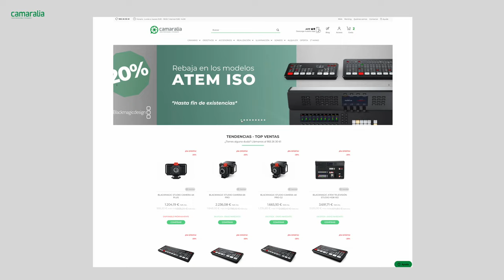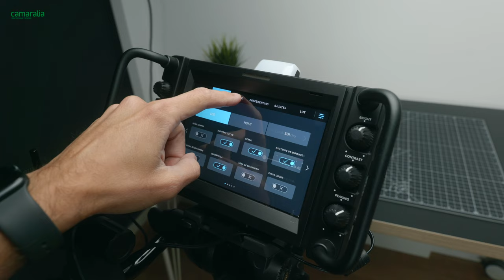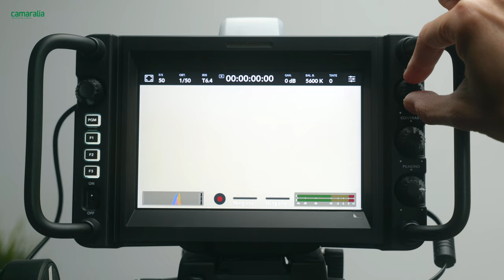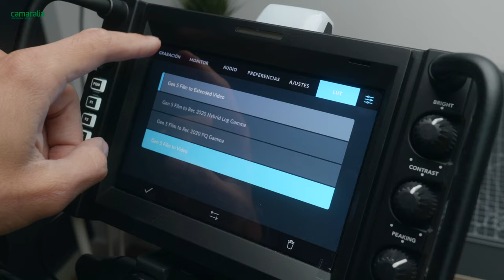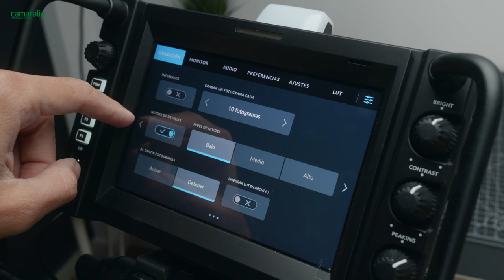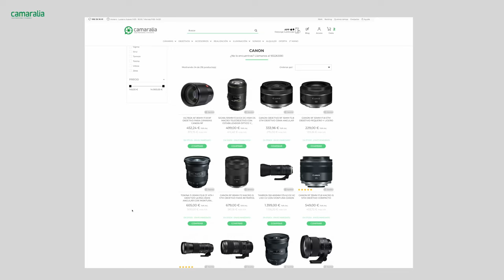🎥 Blackmagic Studio Camera 6K Pro: La joya de la corona para tus producciones en vivo.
Te presentamos la increíble Blackmagic Studio Camera 6K Pro y te contamos todo sobre sus características principales 🔽🔽

Además, le daremos un vistazo a las demás cámaras Studio de Blackmagic para que puedas comparar y tomar una decisión informada:

🚨 𝐎𝐅𝐄𝐑𝐓𝐀 𝐄𝐒𝐏𝐄𝐂𝐈𝐀𝐋 🚨

➜ 𝐊𝐢𝐭 𝐒𝐭𝐮𝐝𝐢𝐨 (𝐅𝐨𝐫𝐦𝐚𝐝𝐨 𝐩𝐨𝐫 𝟐𝐱 𝐂𝐚́𝐦𝐚𝐫𝐚 𝐒𝐭𝐮𝐝𝐢𝐨 𝟒𝐊 𝐏𝐥𝐮𝐬 + 𝟏𝐱 𝐀𝐓𝐄𝐌 𝐌𝐢𝐧𝐢 𝐏𝐫𝐨)

Si eres un profesional de la producción en vivo, un estudio de televisión, un creador de contenido en YouTube o incluso un streamer, la Blackmagic Studio Camera 6K Pro es perfecta para ti. Su combinación de calidad de imagen excepcional, control de cámara en vivo y conectividad profesional la convierte en la opción ideal para capturar momentos únicos y cautivar a tu audiencia.